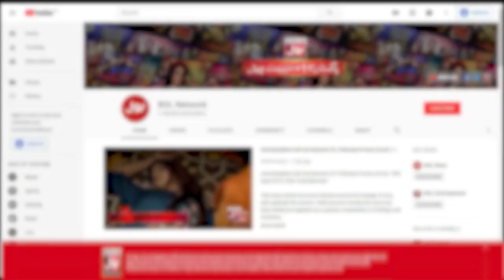Noor Ul Arfeen Ka Mun Tor Jawab | Chatti Ke Bachay Apse Achay | Sehrish | Ahmad Ali Butt New Show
Noor Ul Arfeen Ka Mun Tor Jawab | Chatti Ke Bachay Apse Achay | Sehrish | Ahmad Ali Butt New Show | Entertainment Show